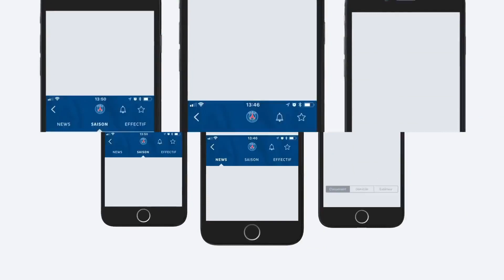BEST OF Christian Jeanpierre #3 Coupe du Monde 2018